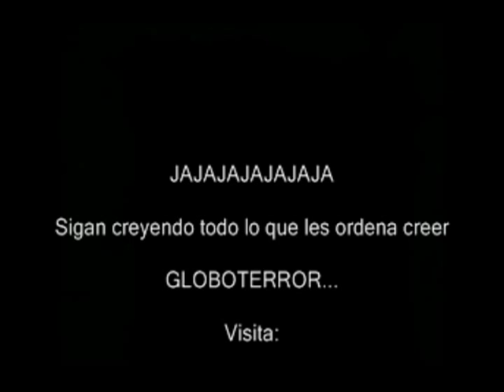Globoterror grabó enorme culebra Anaconda en PDVSA San Tomé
GLOBOTERROR, logró grabar el cadaver una enorme culebra de mas de 15 metros encontrada por impericia de los que llevan el timón de la industia petrolera venezolana.

El macabro hallazgo fue hayado en PDVSA San Tomé, Campo Norte muy cerca del club y ha sido mantenido en secreto.